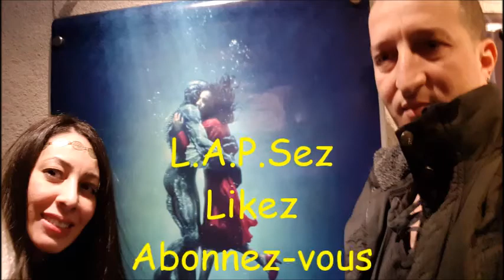The shape of water #04#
guillermo del Toro est de retour!